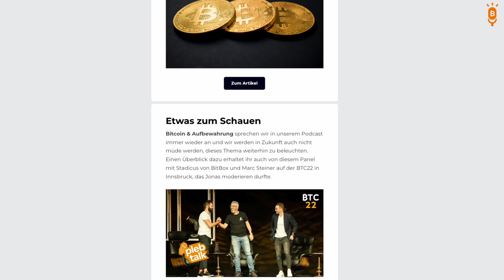Bitcoin kaufen: 5 Fehler, die du unbedingt vermeiden musst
Wir schauen uns an, welche Dinge ihr bei eurem ersten Bitcoinkauf beachtet müsst, um Fehler zu vermeiden. Zunächst beleuchten wir, welche Plattformen zum Bitcoinkauf existierten und unterscheiden zwischen den verschiedenen Arten an Plattformen. Darauf aufbauend sprechen wir darüber, wieso es so wichtig ist, eine Plattform zu wählen, bei denen ihr "echte Bitcoin" kauft, welche Risiken entstehen können und wieso ihr den Datenschutz bzw. die Privatsphäre beachten sollte. Abschließend geht es dann noch darum, wieso es eigentlich nur einen wichtigen ersten Schritt gibt: einfach loslegen!

▪ Pocket Bitcoin (Mit unserem Empfehlungscode BTCVERSTEHEN bekommt ihr EUR 5,00 geschenkt, sobald ihr bei Pocket Bitcoin im Wert von EUR 500,00 gekauft habt)
▪ Coinfinity (Bei der Verwendung unseres Empfehlungscodes BTCVERSTEHEN erhaltet ihr 6 Monate lang einen Rabatt von 21% auf die Servicegebühr bei euren Bitcoin-Käufen)
▪ 21Bitcoin (Bei der Verwendung unseres Empfehlungscodes BTCVERSTEHEN erhalten wir eine kleine Provision von 21Bitcoin App)

▪ Ihr möchtet eure Bitcoin langfristig & sicher aufbewahren? Dann können wir euch die Hardwarewallet BitBox02 von BitBox empfehlen.

▪ ⁠Munich International Mining - Hostinganbieter für BItcoin-Mining - Bei einem Kauf über diesen Link oder der Verwendung unseres Codes BTCVERSTEHEN erhaltet ihr einmalig 50 € Hostingguthaben.

WIE KÖNNT IHR DEN PODCAST UNTERSTÜTZEN?
▪ Eine Bewertung bei Apple Podcast abgegeben
▪ Mit Freunden und auf Social Media teilen

WORÜBER SPRECHEN WIR?:
▪ Einleitung (00:00)
▪ Plattformen (00:47)
▪ "Echte Bitcoin" (07:18)
▪ Risiken (11:10)
▪ Datenschutz & Privatsphäre (15:05)
▪ Einfach loslegen (17:48)

Kommt über einen solchen Link ein Einkauf zustande, werden wir mit einer Provision beteiligt. Für euch entstehen dabei keine Mehrkosten. Wo und wie ihr ein Produkt kauft, bleibt natürlich euch überlassen.

MUSIK
Music | "No? Yeah!" by LiQWYD